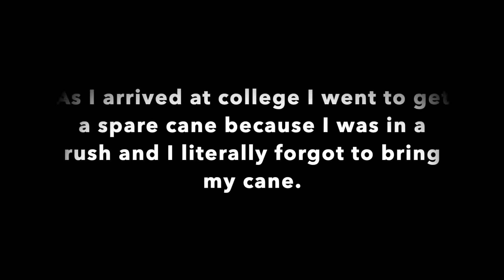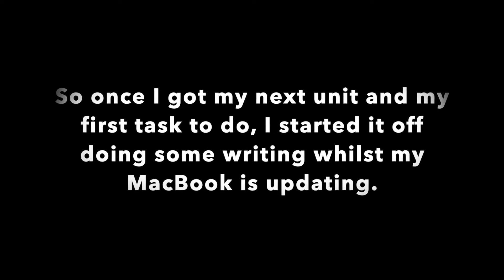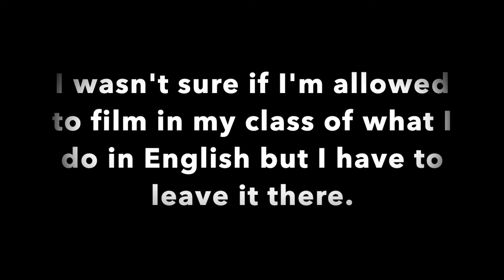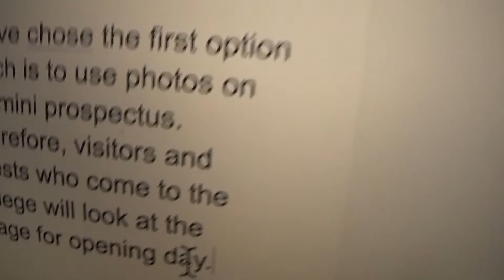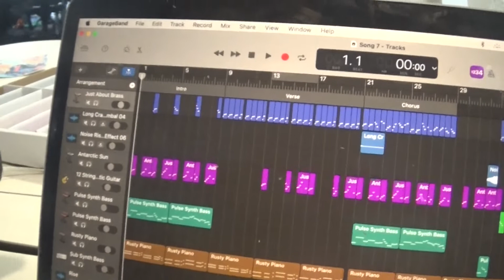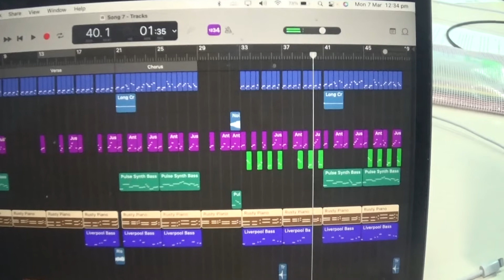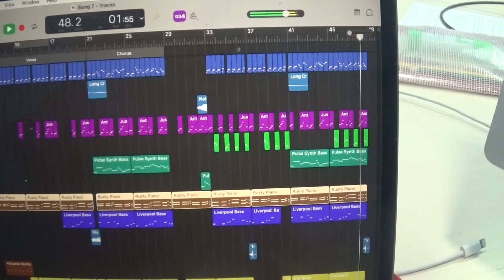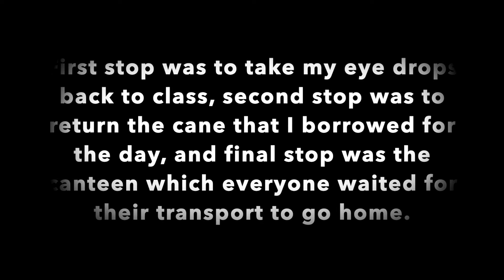Getting Started With My Next Unit And Showcasing My New Music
In this video, I got started doing my next unit of my course in college and also showcasing to you guys of my new piece of my music which I named it as song number 7.

I hope you enjoyed the video if you do, be sure to give yourself a thumbs up for this video.

Byeeeeee! Allah hafiz!

Reminder:
If I use other peoples music like artists that I know I need to mention who the song is actually by